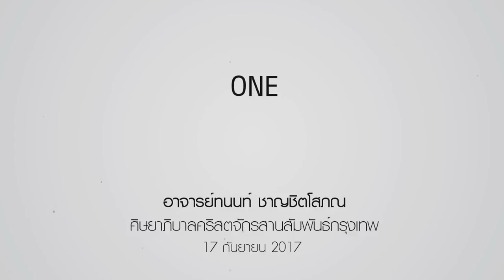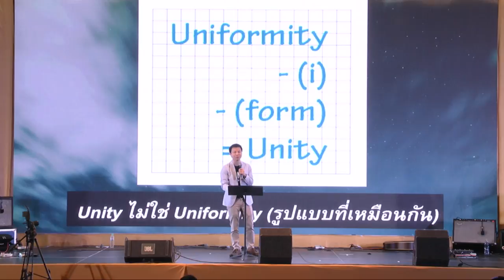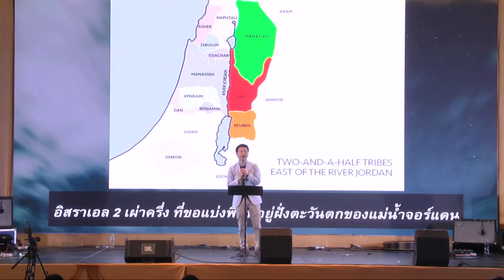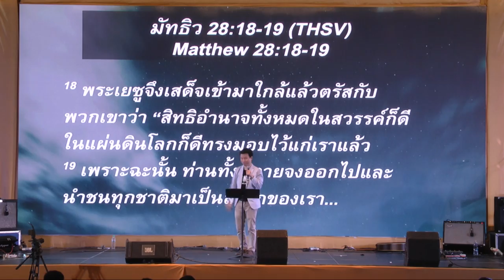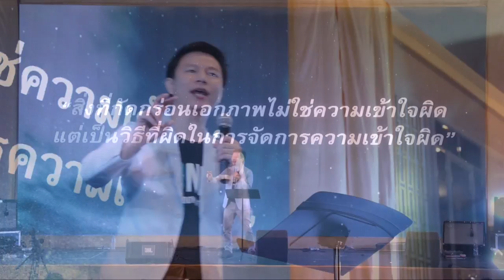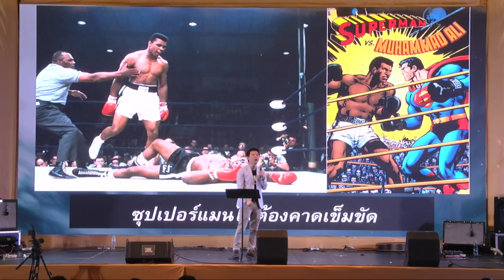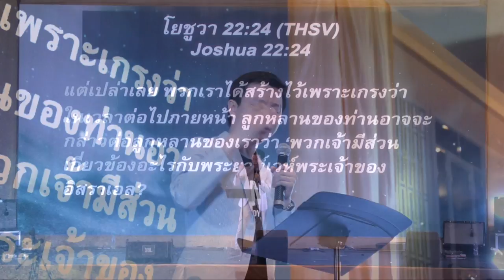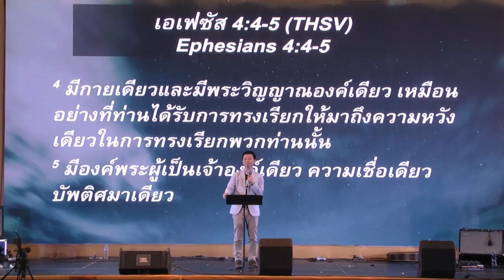คำเทศนา ONE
หัวข้อ :  ONE

1. มีพันธกิจเดียวกัน
2. เป็นครอบครัวเดียวกัน
3. มีพระเจ้าเดียวกัน